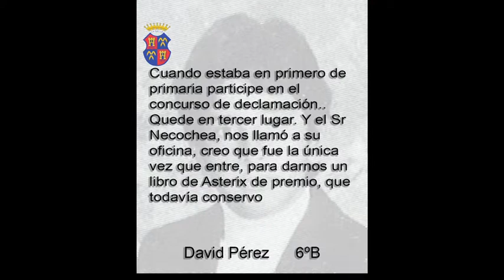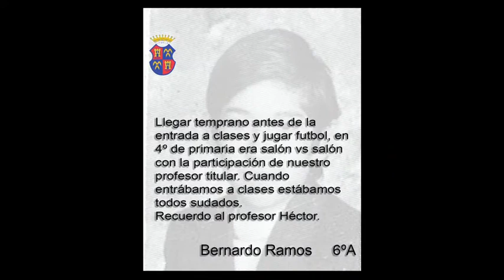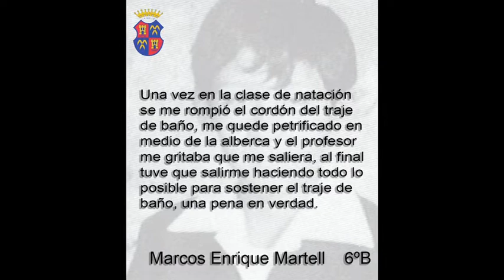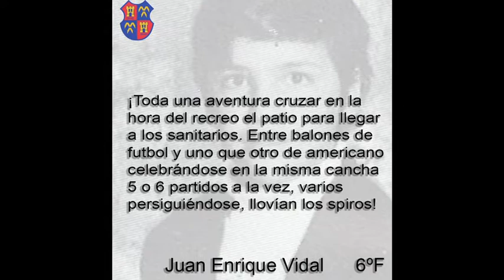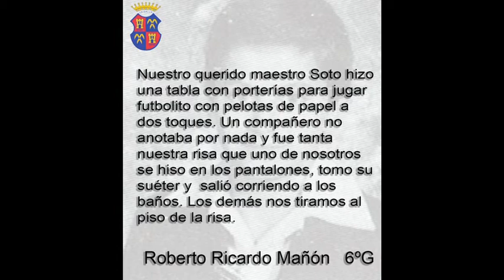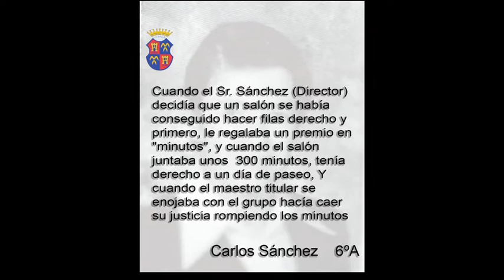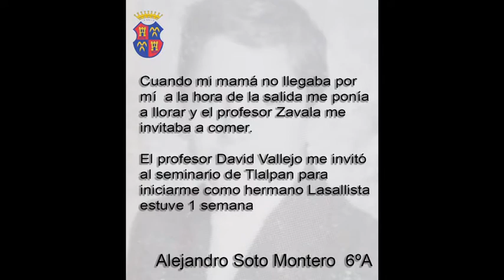Collage fotos pensamientos